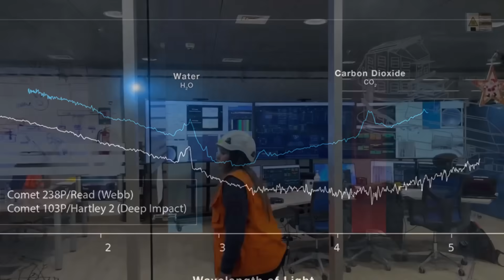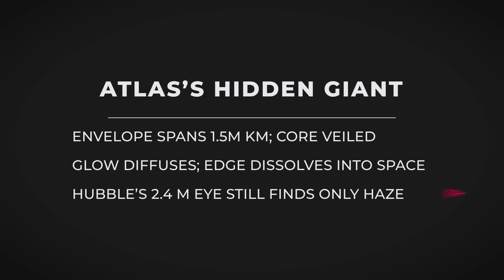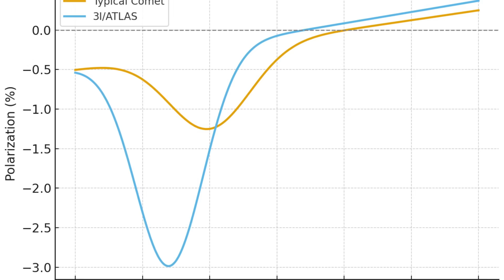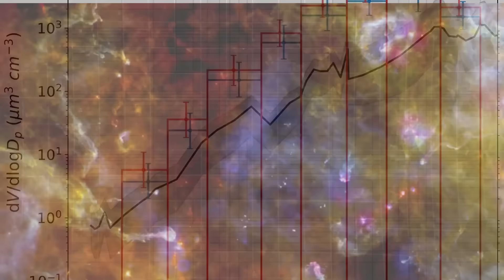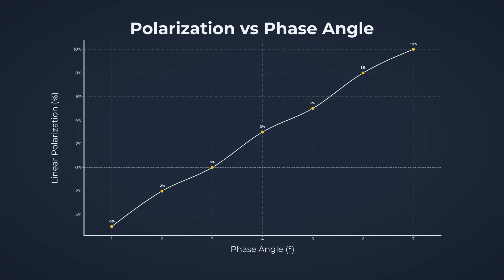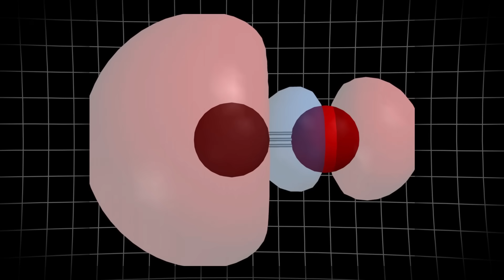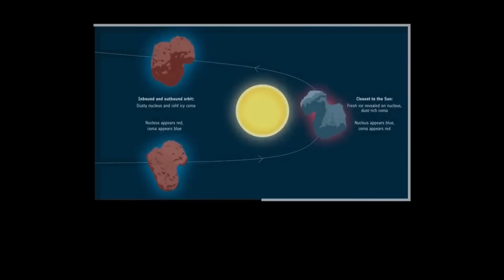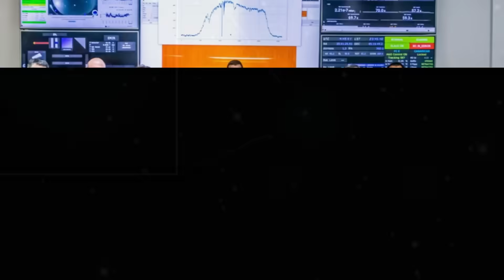New Data Revealed 3I/Atlas is Shifting It's Colours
3I/ATLAS just shifted reddish—then was photographed glowing green without the usual comet chemistry.
Polarization maps reveal orderly, ring-like structure in the coma, hinting this isn’t a normal comet at all.
Key dates: Mars near-pass ~Oct 3 → Sun conjunction ~Oct 21 → perihelion ~Oct 29 → toward Jupiter ~March.
We separate Observed vs Plausible vs Speculative (engineered features? solar-activity tie-ins?) so you know what’s real.
Watch to see what the next observations reveal—and whether this mystery traveler rewrites the rulebook.